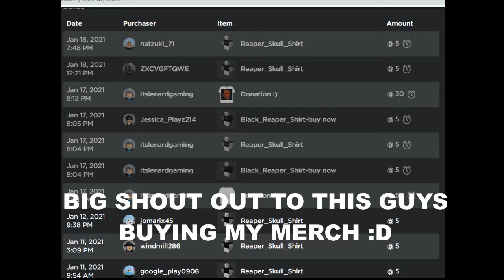[NEW UPDATE!] Added fighting style NPCs from the first world to the second world in Blox Fruits!